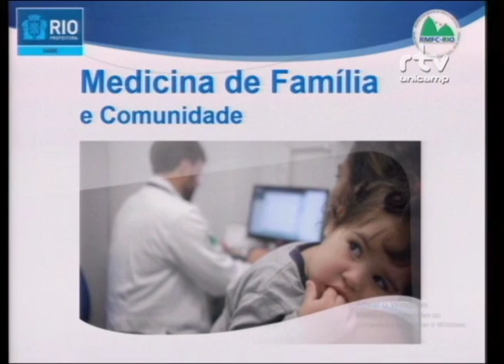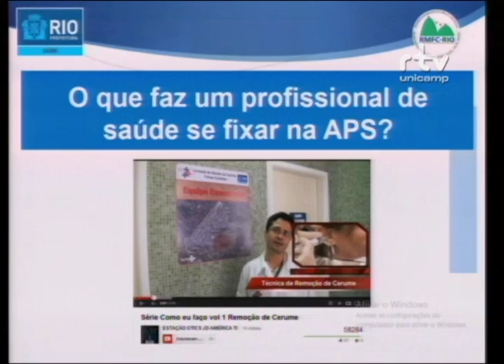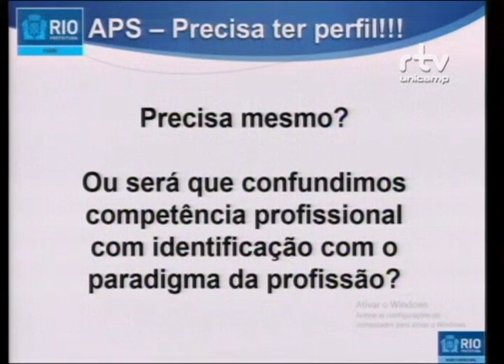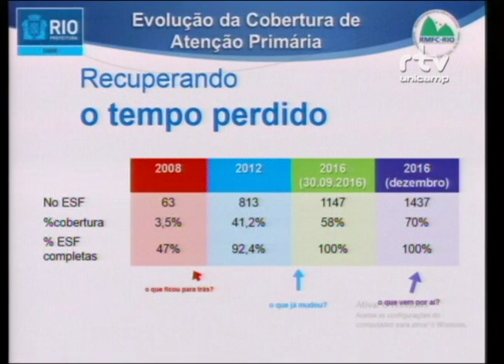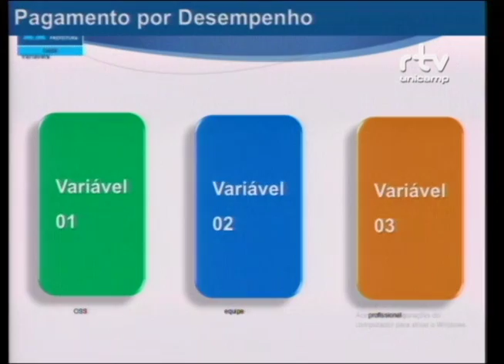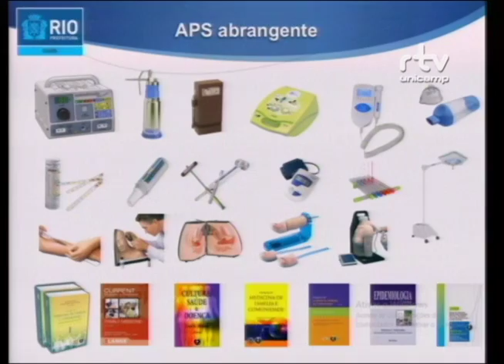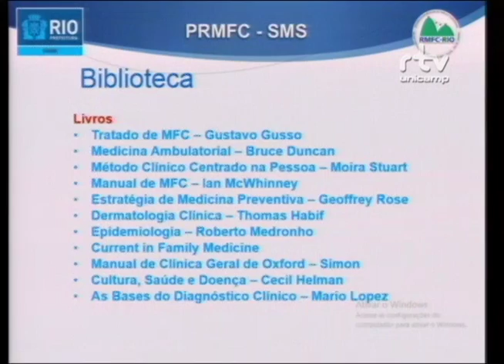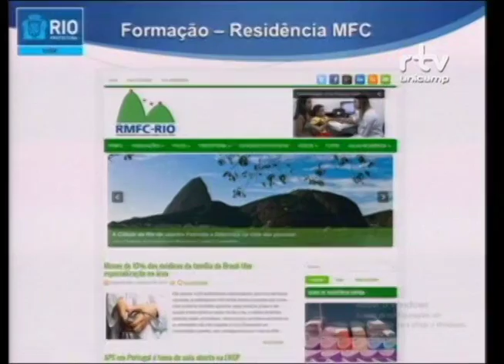Fórum Formação de Recursos Humanos para o SUS – Adelson Guaraci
Adelson Guaraci Jantsch, Médico de Família e Comunidade da Prefeitura da cidade do Rio de Janeiro, durante a palestra “Estratégias de fixação profissional na APS”, no Fórum Formação de Recursos Humanos para o SUS: a necessidade e a formação de profissionais para a Atenção Primária à Saúde (APS). O evento foi realizado pelo Fórum Pensamento Estratégico (PENSES) da Universidade Estadual de Campinas (Unicamp), no dia 03 de outubro de 2016, no Centro de Convenções da Unicamp.